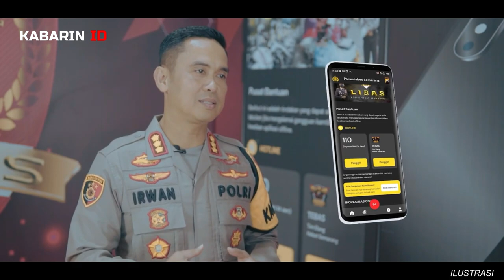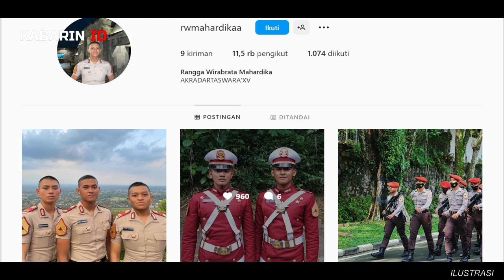AYAH KOMBES JABAT KAPOLRES, PUTRANYA KINI SEDANG PENDIDIKAN TARUNA AKPOL,KAKENYA EKS KAPOLRI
Dengan masa dinas yang masih panjang , peluang Kombes Pol Irwan Anwar bersinar kariernya masih terbuka. Bahkan jika bernasib baik, maka pangkat jenderal bintang satu mungkin sudah di depan mata. Menariknya, Anak kedua dari Kombes Irwan juga ternyata mengikuti jejak sang ayah. Rangga Wirabrata Mahardika putra dari Kombes Irwan diketahui saat ini sedang mengikuti pendidikan di Taruna Kepolisian

Gambar, ataupun video yang ada di video ini terkadang berasal dari berbagai sumber media lain. Jika ada masalah terkait hal ini, Anda dapat menghubungi kami